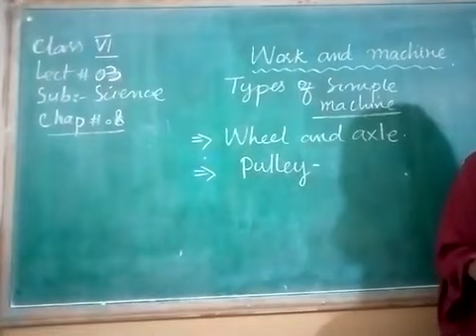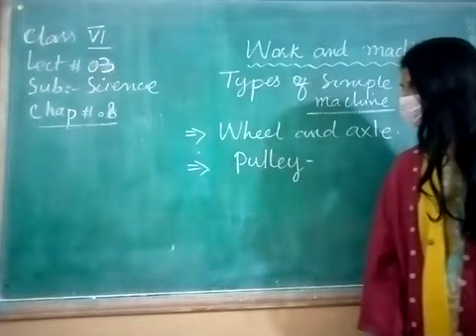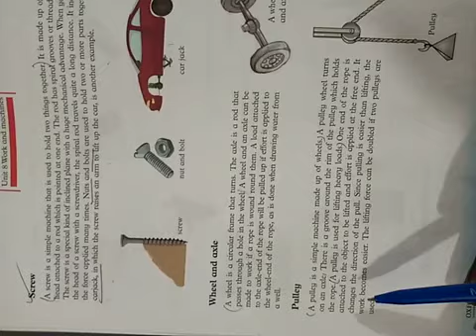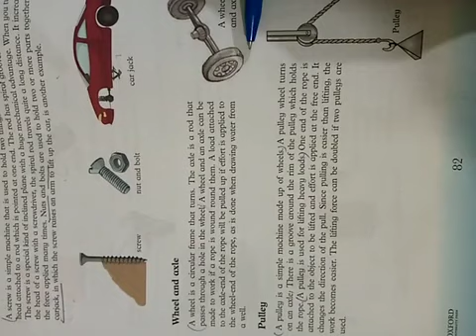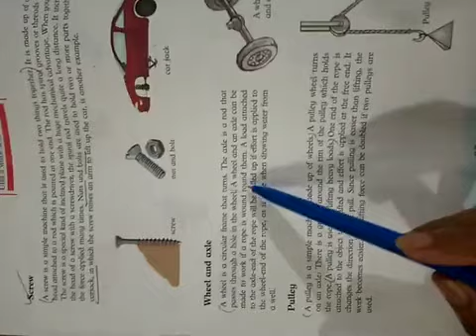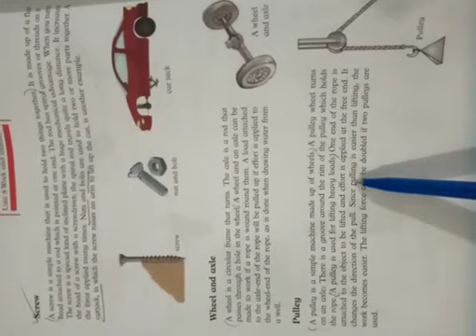20 April Class 6 Science